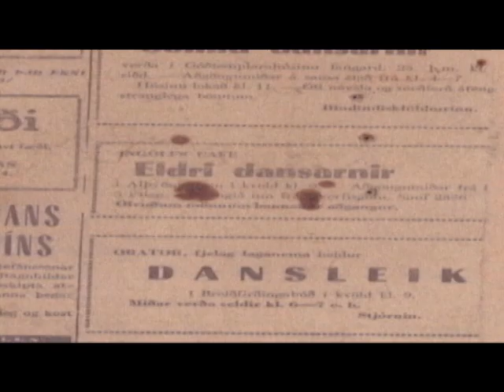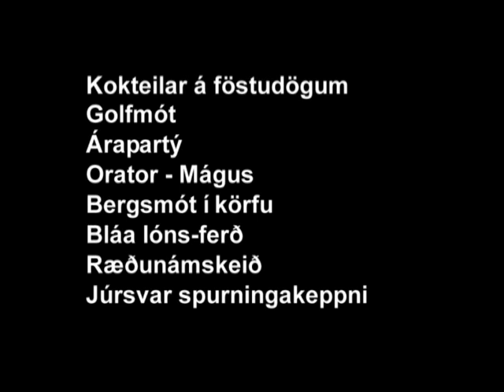Orator, félag laganema við Háskóla Íslands. Skólaárið 2010-2011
Orator, félag laganema við Háskóla Íslands, heldur uppi öflugu félagslífi fyrir laganema og verður enginn bilbugur á því á skólaárinu sem nú fer í hönd, 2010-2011.

Horfið á myndbandið og sjáið brot af því sem er í boði!